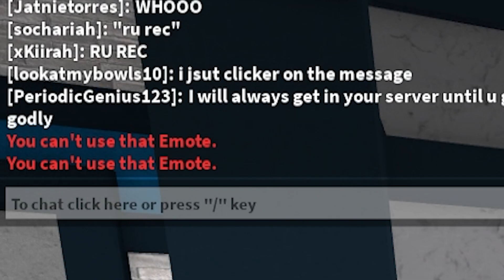Tiny Hide and Seek in Roblox Murder Mystery 2!